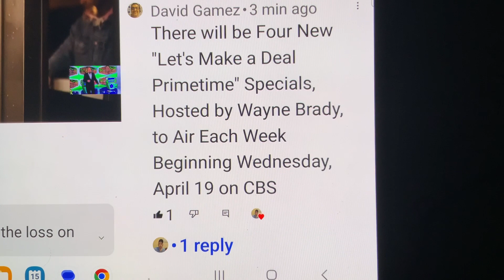Let’s Make a Deal 2023 PRIME TIME specials ( 4 episodes ) begins Wednesday April 19 to May 10, 2023👍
David G..thank you very much🙏❤️